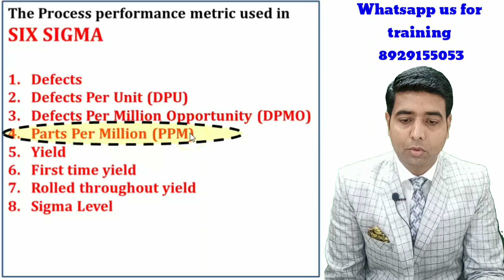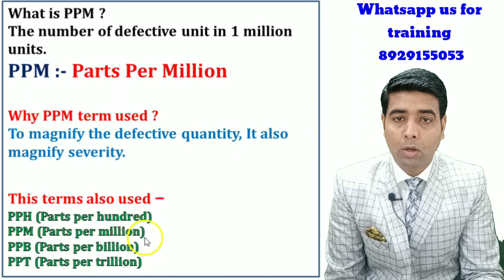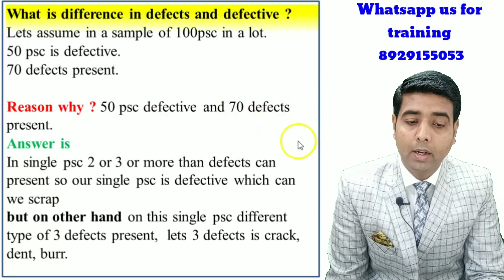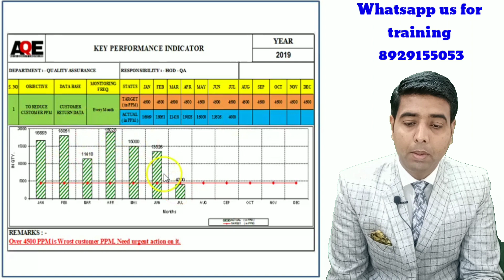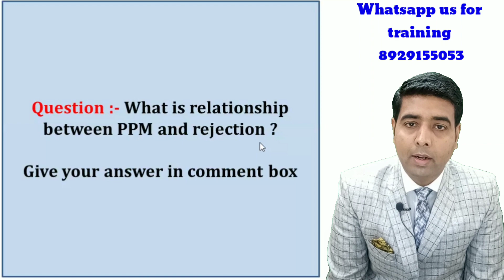PPM in Hindi I Parts Per Million in Hindi I